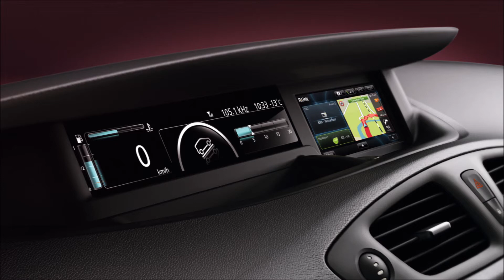Renault Scénic XMod 2015